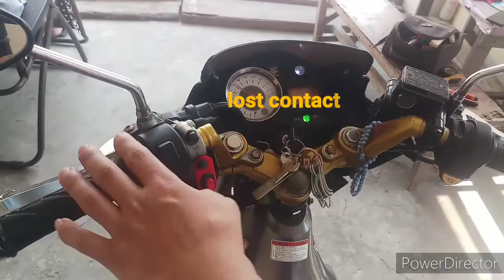Repair lost contact na busina ng raider 150